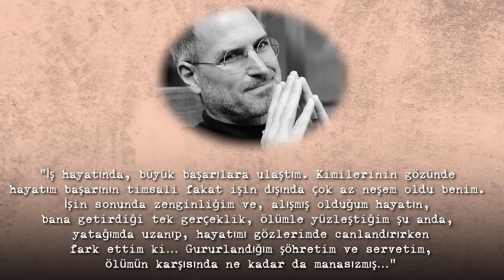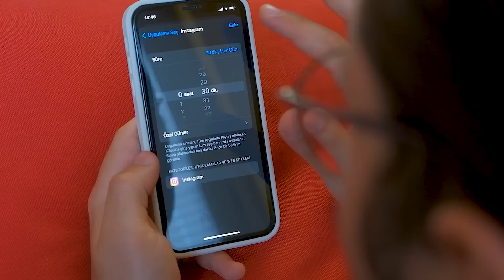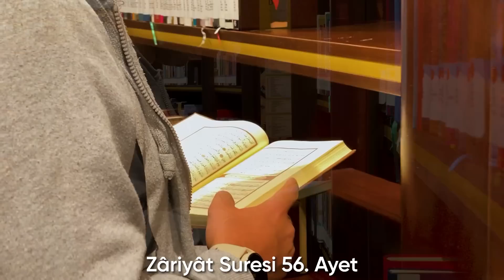Yeni Trend: Minimalizm | DİN'lenme Tesisi | B3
Bu videoda toplulumumuzda minimaliz ve tüketim çılgınlığı  konu başlıklarını ele alıyoruz ... Az da olsa DİN'lenmeniz dileğiyle... Keyifli Seyirler Dileriz...

10 yıldır yürüdüğümüz bu davada projelerimize destek vermek için;

RESMİ BAĞIŞ IBAN:
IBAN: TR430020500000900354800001